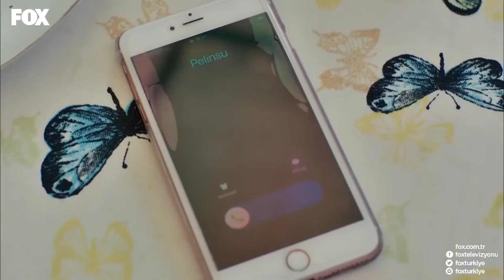No.309 Episode 70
PRODUCTION: GOLD FİLM
PRODUCTOR: ŞENAY ABACI TURGUT
DIRECTOR: HASAN TOLGA PULAT
SCENARIO: ASLI ZENGİN- BANU ZENGİN
MUSICIANS: VOLKAN AKMEHMET- İNANÇ ŞANVER
JENERIC SONG: BURAY
LINE PRODUCER: AYNUR BAŞGÖK
GENRE: ROMANTIC COMEDY